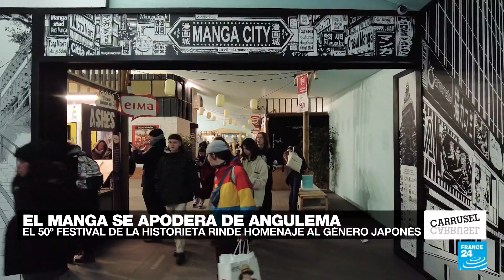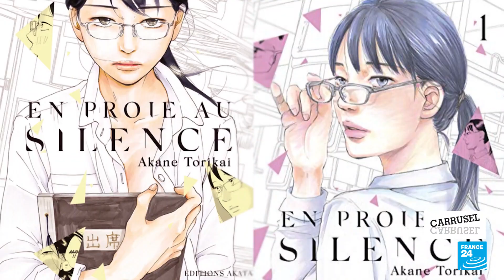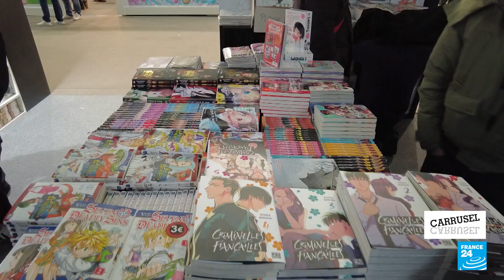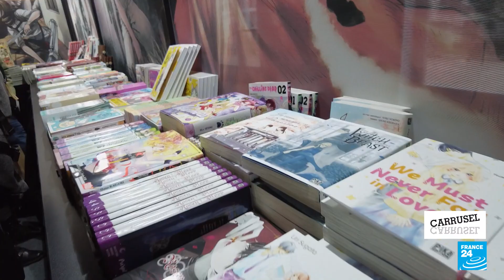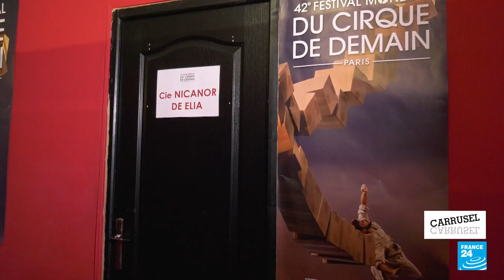París y Angulema, capitales del circo y de la historieta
La ciudad de Angulema se sumergió durante cuatro días en el universo del comic durante su famosísimo Festival Internacional de la Historieta. La 50ª edición rindió homenaje a los animes japoneses y en especial al ya mítico ‘Ataque a los titanes’. Fuimos también al Mundial del Circo del Mañana de París. Artistas de México, Argentina, Uruguay y España figuraron entre las 24 compañías y sus números de magia, malabarismo y acrobacia en la competencia.